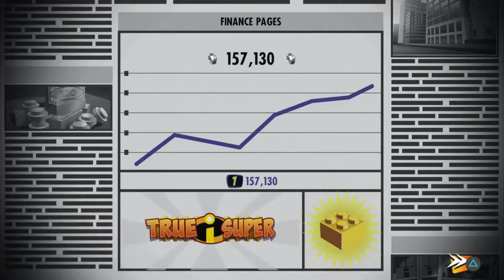LEGO THE INCREDIBLES PART 2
Featuring Level 2 of the LEGO Incredibles Videogame: Hover Train Hijinx